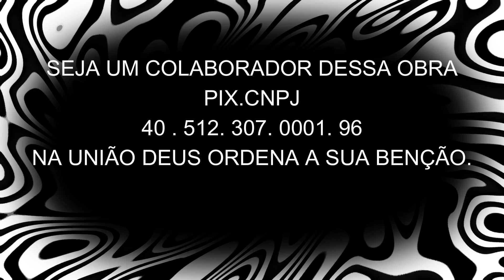FÉ ALEM DA FÉ CULTO DE CEIA PRIMEIRA PARTE GRUPO DE LOUVOR 06 07 2024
ONG ATINELE RUA MALVA SILVESTRE N- 69 SAVOY CITY FUNDO DA ESCOLA PAULO LAURO SABADO 17 HORAS NA UNIÃO DEUS ORDENA A SUA BENÇÃO